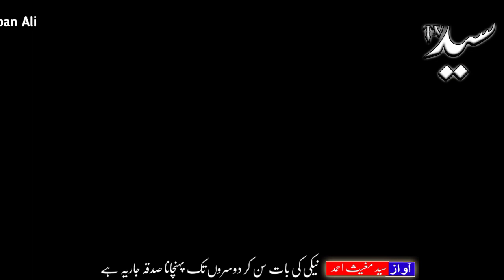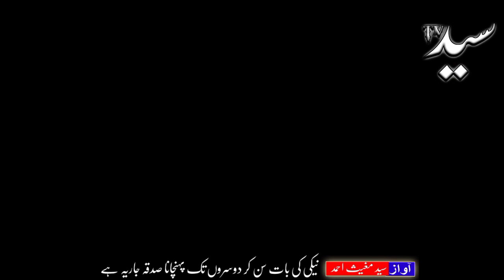Qayamat Sa Pehly Yeh Bemari Amm Hogi | Qaymat | Urdu Hindi | 2023 | Syed Tv Ar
If you want to know any information from us or want to make a video about Islamic history, then contact the given number.  May Allah bless you all, Amen.

Voice: Syed Mughees Ahmed
Editing: Syed Mughees Ahmed

Allah Pak AAP sab ko salamat rakhe 🤲🤲